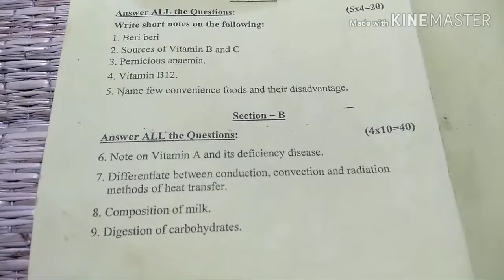Bpt - first year Question paper - Food and Nutrition